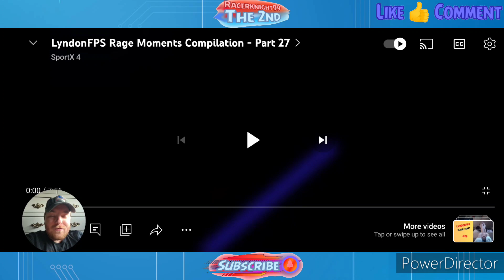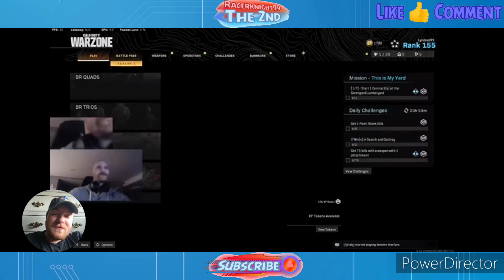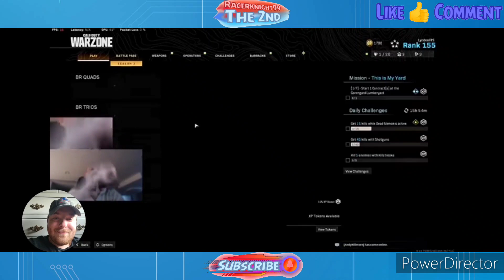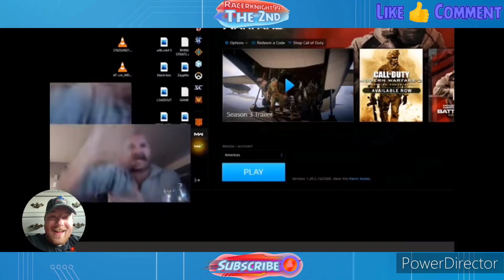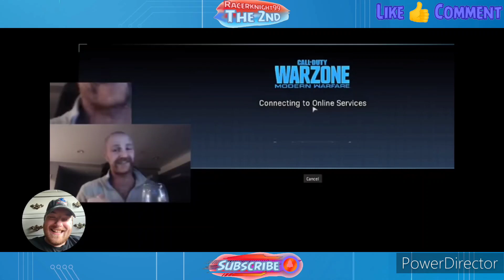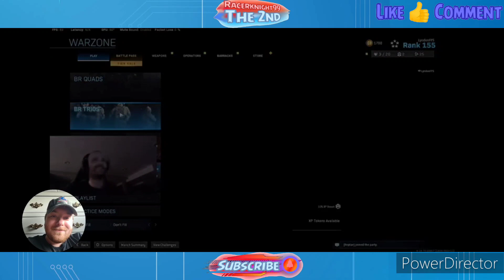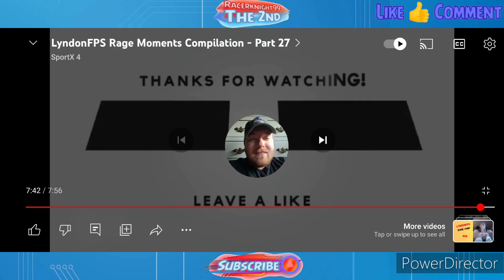LyndonFPS Rage Moments Compilation Part 27 Reaction